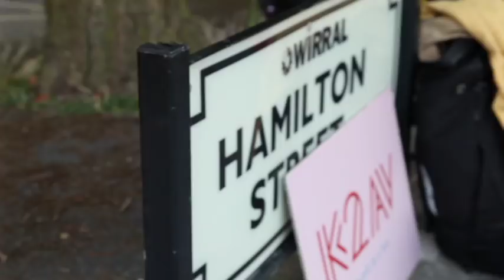K2AV Bands In A Box Presents: The Indica Gallery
On 5th August 2018, The Indica Gallery performed an exclusive, stripped-down version of 'Wait For Your Love' inside our phone box in Hamilton Square, Liverpool.

Filming by Nikki Rose
Edited, Directed and Produced by Alannah Rose